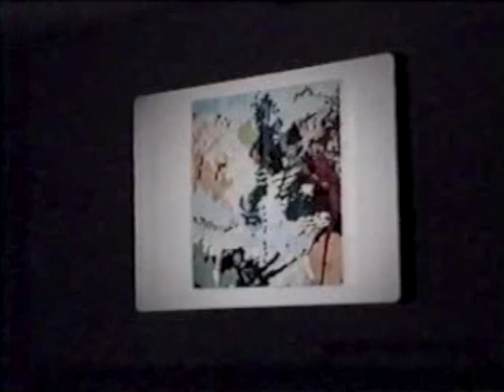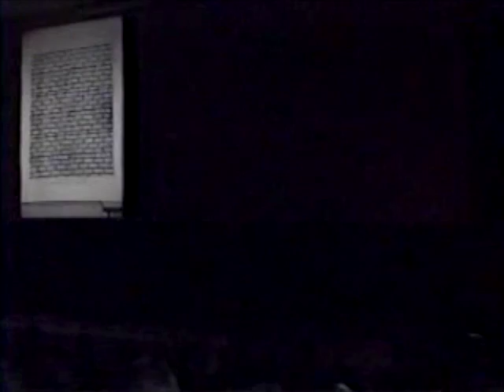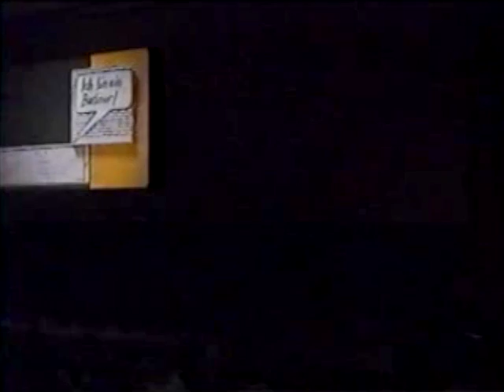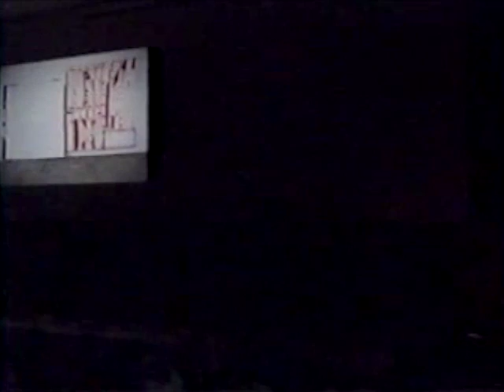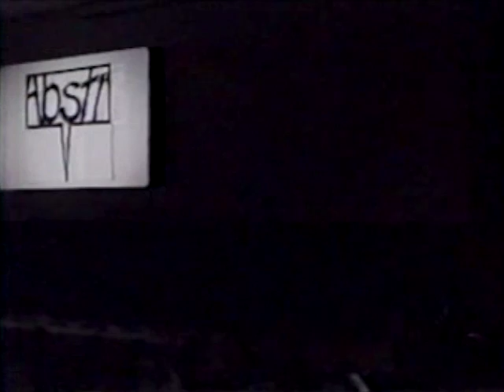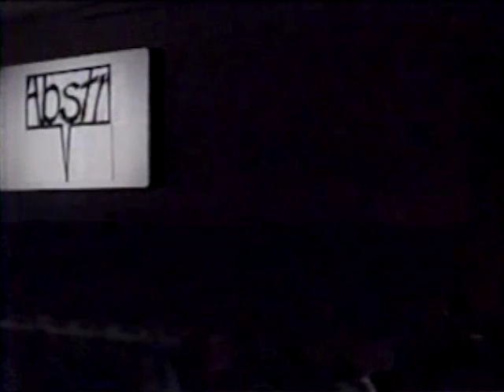Painting Under Pressure Symposium